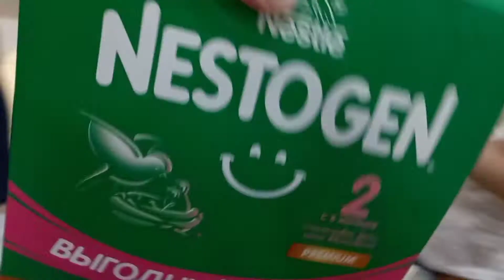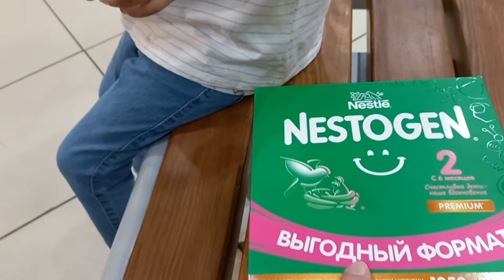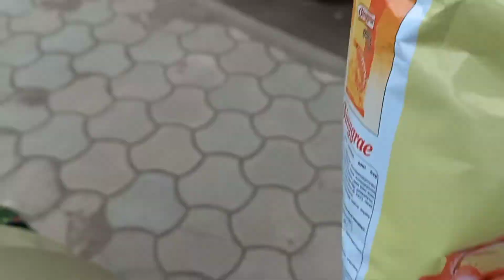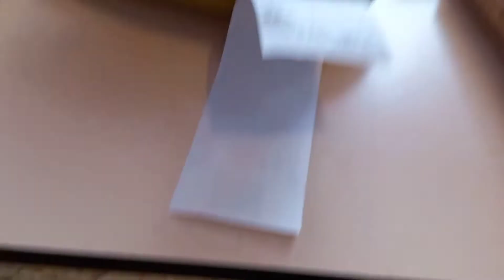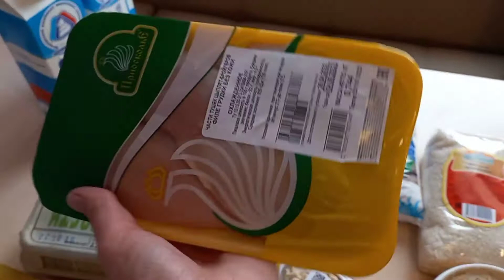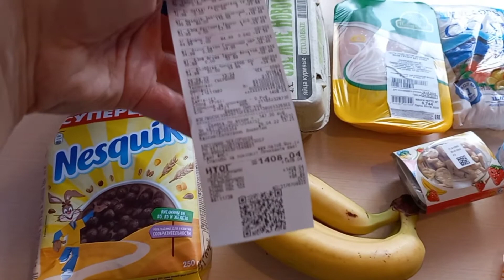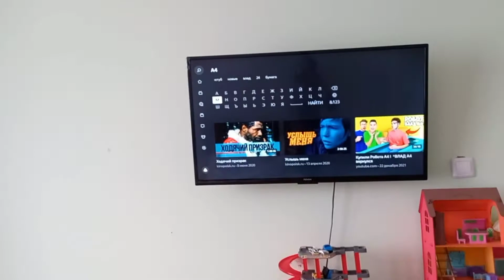VLOG✔️СЕМЕЙНЫЙ ВЛОГ✔️ЗАКУПКА ПРОДУКТОВ АМИНА КУПИЛА СЛАДКУЮ ВАТУ✔️ДОМАШНИЕ ДЕЛА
Всем привет🌸
Меня зовут Таня.

Мотивация на уборку, вечерняя уборка кухни.
Наша жизнь как прошол наш день.
Готовили сегодня манты с тыквой и с мясом курицы.
Так же сегодня закупка продуктов с ценами, наш семейный влог.